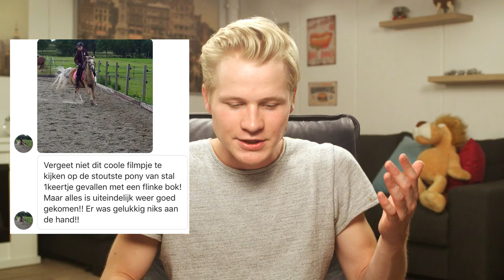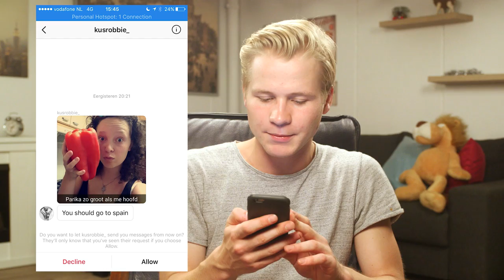MIJN AWKWARD INSTA DM'S | TheKelvlog